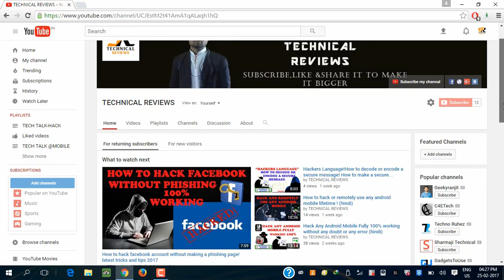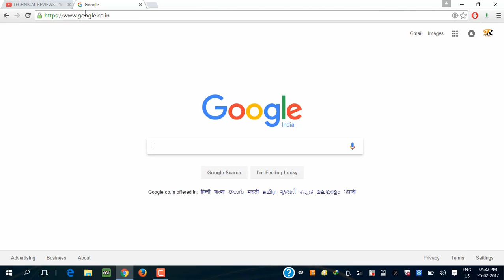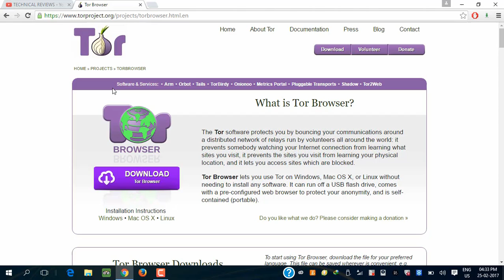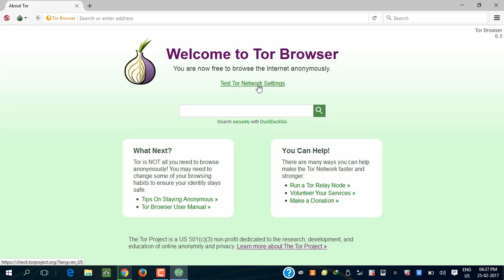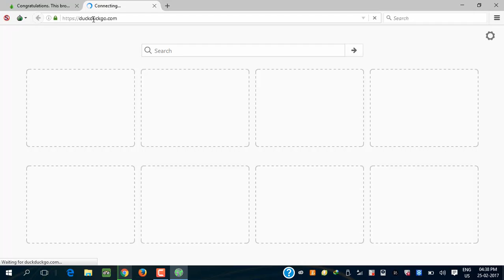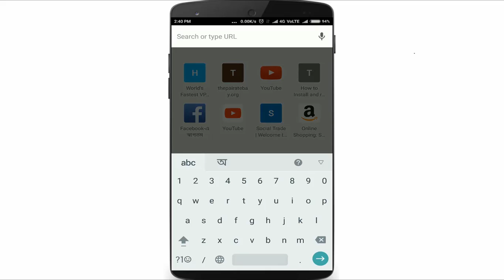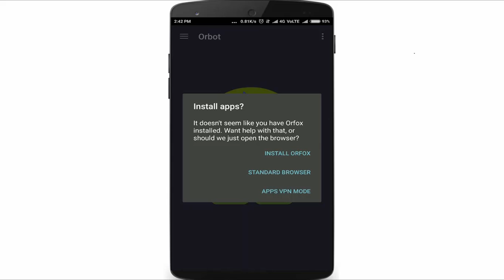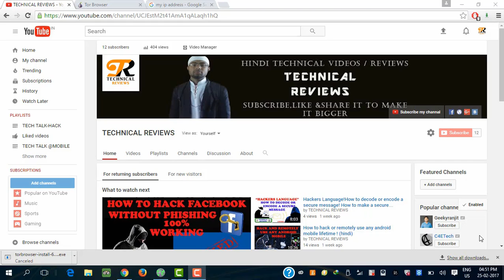(Hacking tools)What is TOR Browser ! How it use ! How it install on pc or mobile ! (hindi)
Welcome to @TECHNICAL REVIEWS@
In This Video I am showing to you,What is TOR Browser ! How it use ? How it install on pc or android mobile ,you just follow this video first to last then you can do this easily,

If any doubt or any problem please comment on the comment box against that videos  ,then i will try my best,

Go to make your browser desktop mode  and